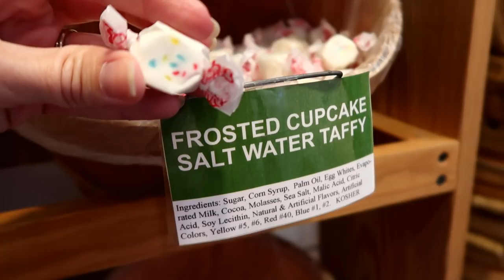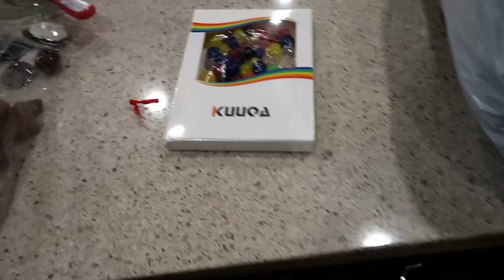CANDY SHOPPING AT CANDY STORE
Candy Shopping At Candy Store (11.16.16 - Day 2386)

QUESTION OF THE DAY:

Would you rather when scared play dead like a opossum or blow up like a blowfish?

ABOUT US:

HeyThatsMike is a daily family vlog channel, that is both kid friendly and family friendly. We record our lives and share the fun, silly, sweet, and often cute moments with you every day. The dad is Mike, mom Holly,  the kids sister Alex, and baby/toddler Chelsea, and we can't forget Ed Eddie the dog. he's a long hair Jack Russell.